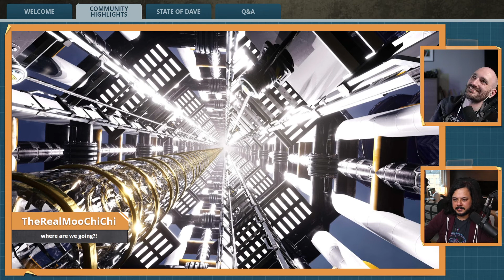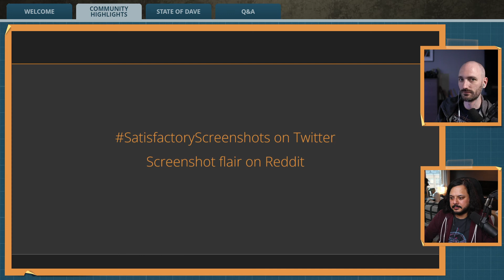June 7th, 2022 Community Highlights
Community Highlights for the June 7th, 2022 Livestream originally streamed

00:00 Intro
10:01 morphlex - Cyber coal
12:38 TheRealMooChiChi - It's hard to keep a pipe over your head
14:30 JimJohnnyJackMcGee - Don't forget to blow on it
16:09 1TARS1 - UNLIMITED POWER
19:29 houghi - Heat sink office
20:42 treewalker3 - You are here forever
21:50 technocracy90 - Industrial fuel towers
24:04 d4ddycool - Double helix all the way
26:45 TheRealMooChiChi - guess what's made here
28:30 MusseRK - this is where I put the bridge
29:38 DrushNL - this is where I put the crane
31:10 TheRealMooChiChi - where are we going?
32:56 mrnfox22 - A bit of power
35:40 muskabo - Factory-punk
38:40 Lunacelestial69 - it me
38:58 kalouate - this is where the factory is at
41:37 Celebrities playing Satisfactory
45:10 How to get featured in Community Highlights
45:34 @m1st3rt4c0 - Content Creator Highlight
48:58 Outro